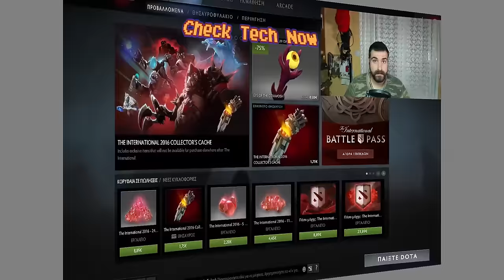Ανοίγοντας όλα τα Collector's Cache 2016 από Dota 2 !!!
Εεεεεε ήρθε η ώρα για ένα ψηφιακό unboxing :D Eν αναμονή του παγκόσμιου πρωταθλήματος Dota 2 2016 !!! Aν και δεν νομίζω να μου ν και τόσο τυχερός :P